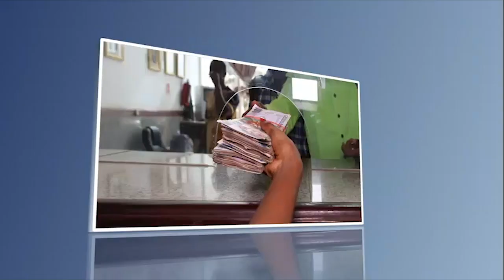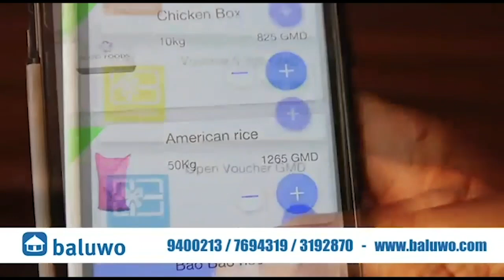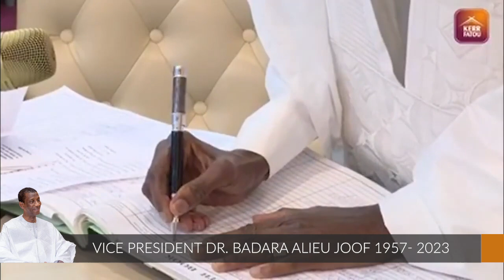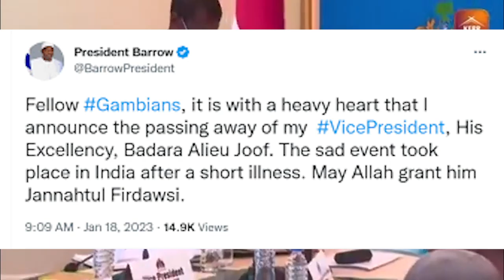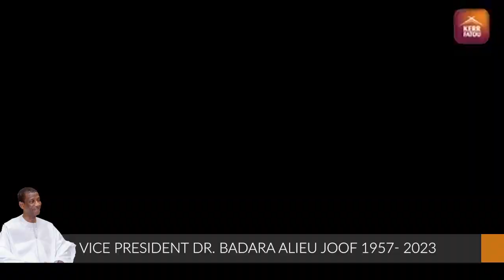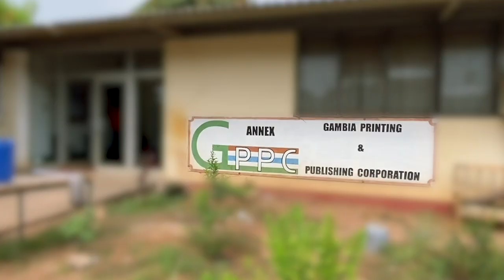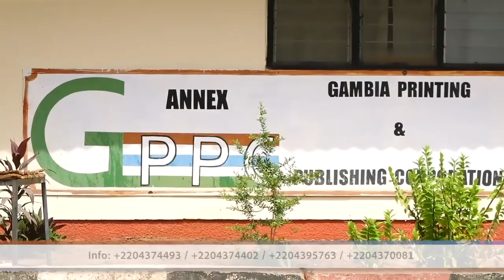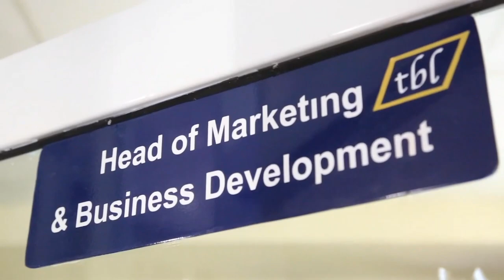Remembering Badara Alieu Joof 1957 - 2023: A Life Long Civil Servant Who Had Big Dreams For Gambia.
Remembering Vice President H.E Badara Alieu Joof 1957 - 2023:  A Life Long Civil Servant Who Had Big Dreams For The Gambia.